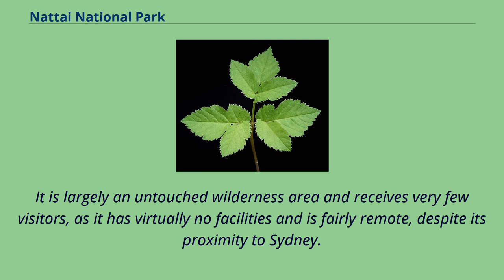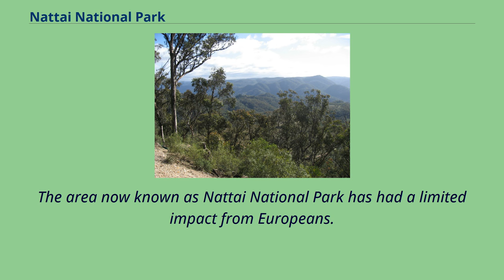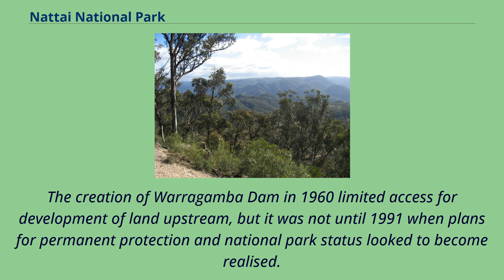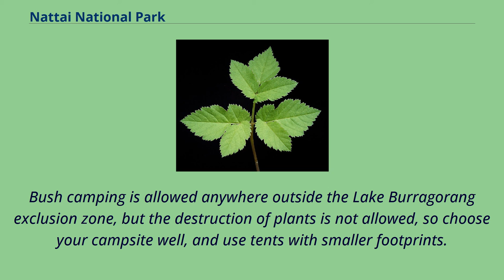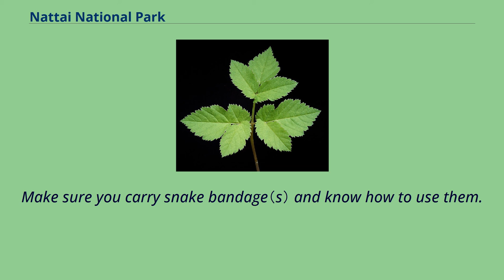Nattai National Park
Blue_Mountains_(New_South_Wales)
Macarthur_(New_South_Wales)
Southern_Highlands_(New_South_Wales)
The Nattai National Park is a protected national park that is located in the Macarthur and Southern Highlands regions of New South Wales, in eastern Australia.
48,984-hectare （121,040-acre） It is situated approximately 150 kilometres （93 mi） southwest of the Sydney central business district and primarily encompasses the valley of the Nattai River, which is surrounded by spectacular sandstone cliffs.
The park is covered in dry sclerophyll （hard leafed） forest – mostly eucalypt and has fairly frequent forest fires.
It is largely an untouched wilderness area and receives very few visitors, as it has virtually no facilities and is fairly remote, despite its proximity to Sydney.
The Nattai National Park is one of the eight protected areas that, in 2000, was inscribed to form part of the UNESCO World Heritage-listed Greater Blue Mountains Area.
The Nattai National Park is the most southern of the eight protected areas within the World Heritage Site.
The national park forms part of the Great Dividing Range.
The national park is bounded to the north by the Nattai State Conservation Area, the Burragorang State Conservation Area, and Lake Burragorang, inclusive of a 3-kilometre （1.9 mi） exclusion zone surrounding the lake; to the east by the Bargo
State Conservation Area and the now partly disused Picton – Mittagong loop railway line; to the south by the Wombeyan Caves Road; to the southwest by the Kanangra-Boyd National Park; and to the west by the Yerranderie State Conservation Area.
The Blue Mountains National Park does not directly adjoin the Nattai National Park, located on the northwestern shore of Lake Burragorang.
The Nattai National Park contains much of...